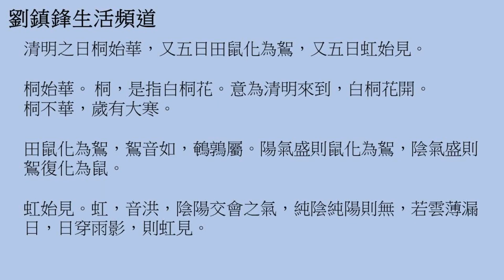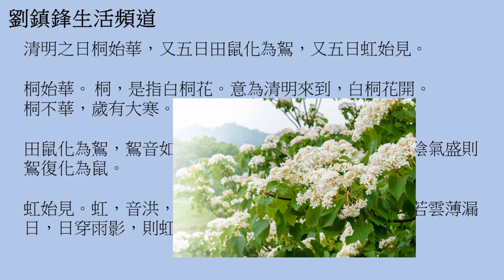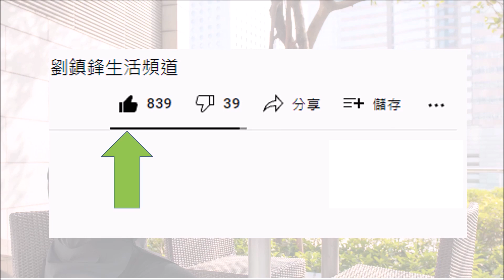二十四節氣5 清明 (開啟字幕)| 寒食節 |中華傳統曆法 | 劉鎮鋒生活頻道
今次同大家講下二十四節氣中的清明

請Like及Follow, 訂閱及按鈴鐺🔔接收新片通知

除了 CLSS，亦歡迎你用 Super Thanks 支持我繼續製作影片, 你的支持就是我的動力
1. 在 YouTube 影片下方（即係Like的一行）點選「超級感謝」（Super Thanks）；
2. 選擇你想支持嘅Super Thanks金額；
3. 透過 App Store/Google Pay 來使用信用卡或預付卡購買；
4. 而成功購買後，留言區亦會用彩色來凸顯你的留言。